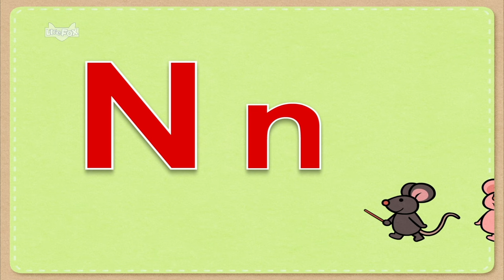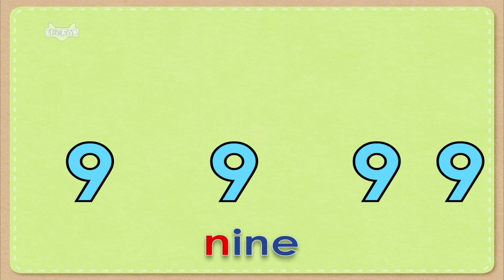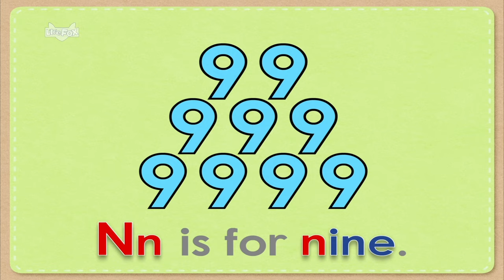Letters and Sounds | Letter L, M, N | Phonics | Alphabet Sounds | Phonics Songs | Little Fox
Get ready for a fantastic alphabet adventure filled with catchy songs for each letter. Let's sing and dance with Lion, Monkey, and Nut, and have a blast with the letter L to N!